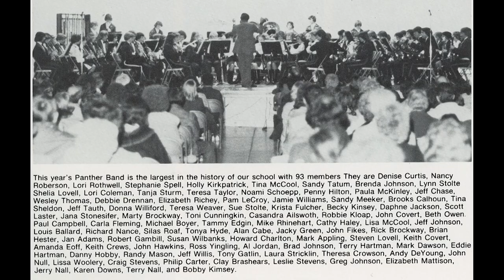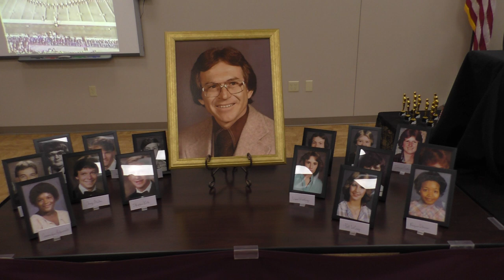Benton High Schools Showband of Arkansas 40ish Year Reunion May 5, 2023